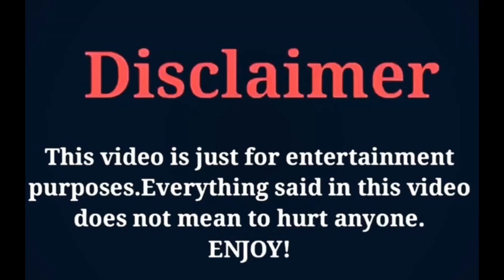Dom Brack (Amp World) Vs Benji Krol Vs Darius Dobre Vs Dez2fly Vs Ben Azelart